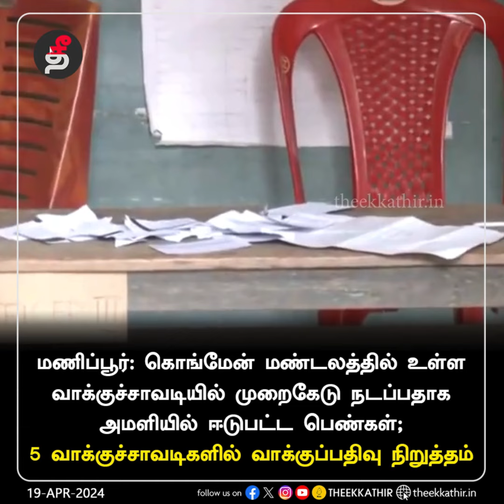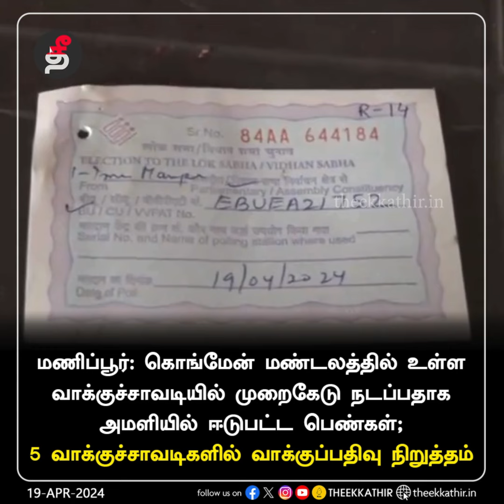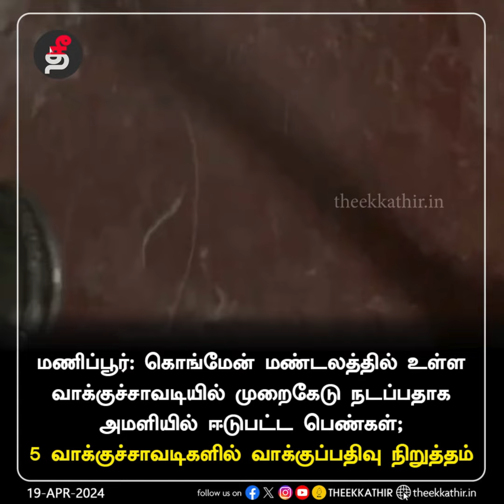மணிப்பூரில் முறைகேடு நடப்பதாக அமளியில் ஈடுபட்ட பெண்கள்!